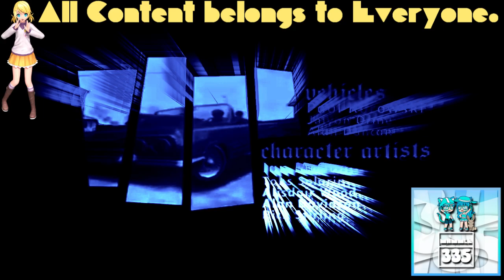(REQUESTED) GTA San Andreas Opening Intro in SpectreMonoroundLight